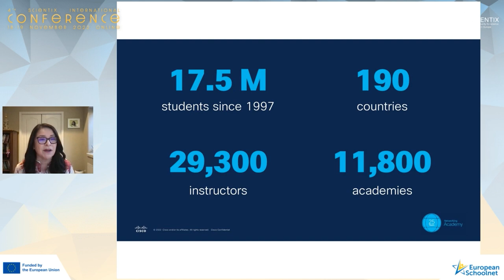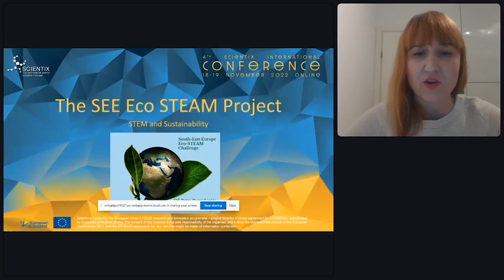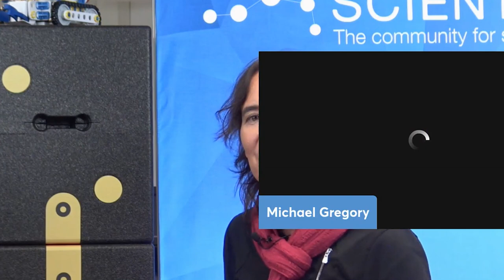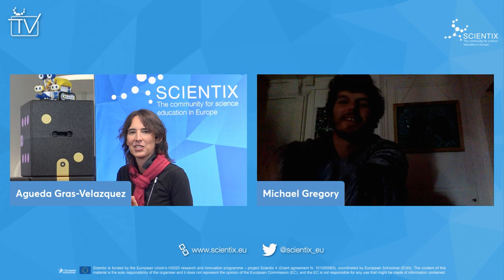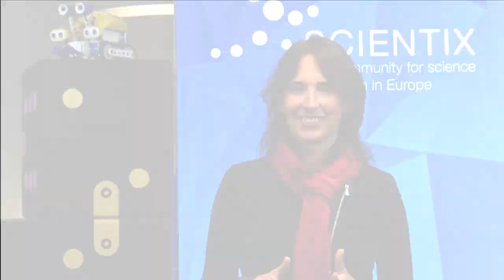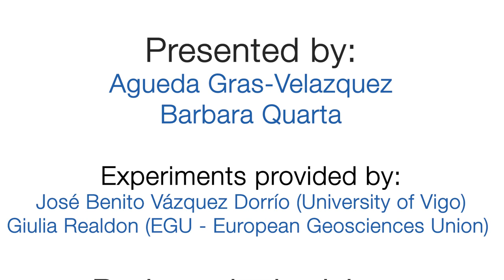Scientix TV - Highlights from the 4th Scientix International Conference; plus Bloopers! (Ep. 7)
In the last episode of the year, we're saying goodbye to 2022 the best possible way. Barbara Quarta shares with us the highlights of the 4th Scientix International Conference, and we show you a cool experiment you can easily do with your students to encourage them to learn colour theory. Lastly, you can enjoy the funniest moments we've experienced on set.

0:00 - Intro
0:28 - Interview with Barbara Quarta (European Schoolnet), part 1
3:22 - Highlights of the 4th Scientix International Conference
04:50 - Interview with Barbara Quarta (European Schoolnet), part 2
05:56 - Classroom experiment: colour theory
11:50 - Interview with Barbara Quarta (European Schoolnet), part 3
12:48 - Scientix TV Bloopers 2022
14:10 - What's coming next